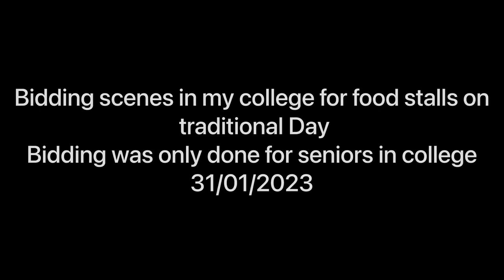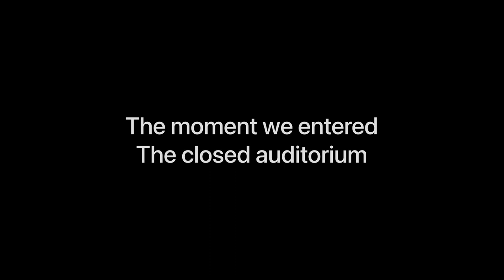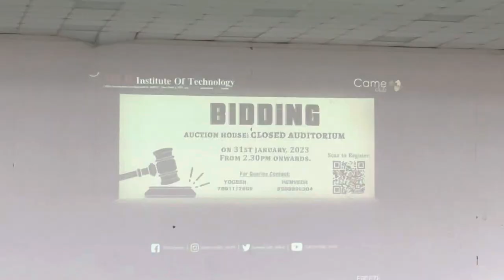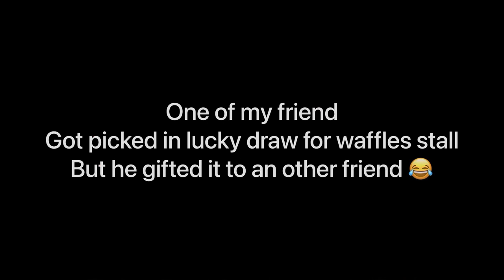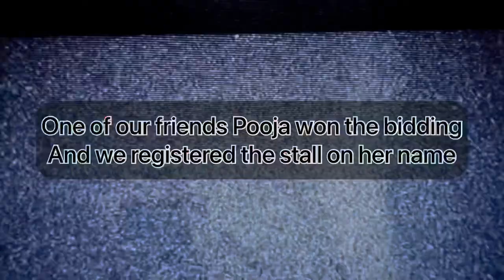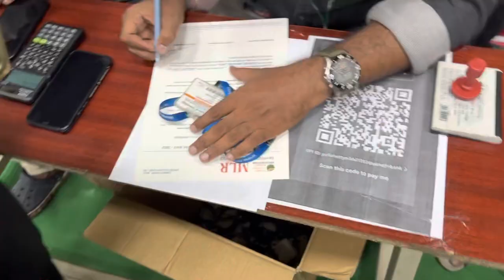FOOD STALL BIDDING in MLRIT | young entrepreneurs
Hey guys this is my very first vlog in YouTube
The bidding scenes in my college

"Introducing [stall no.20], the perfect destination for food lovers looking for a variety of delicious cuisines in one place. We offer a wide range of dishes, from classic favorites to new and exciting creations, all made with the freshest ingredients and expertly prepared by our skilled chefs. Whether you're in the mood for a quick snack or a full meal, we have something to satisfy every craving. Our food stall is now open for bidding, so don't miss the chance to be a part of this exciting culinary journey! Submit your bid today to secure your spot and start serving the community with your delicious creations."